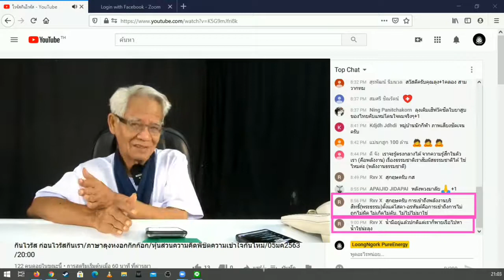ยังไม่เข้าถึง นั่งลงก่อน/ภาษาลุงหงอกกิ๊กก๊อก/องค์ความรู้ไหม่ในศตวรรษที่ 21 [EP.0] วันที่ 05 มค. 2564